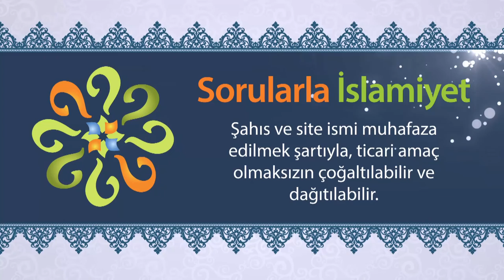Ölüm nereden gelir?